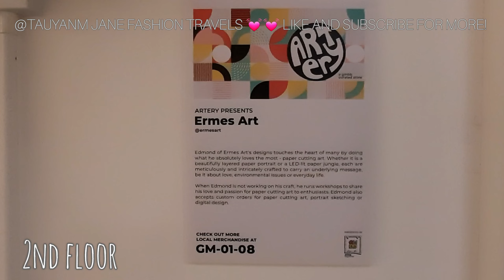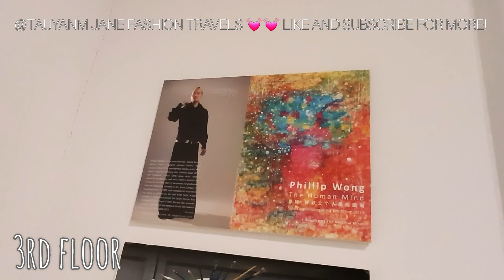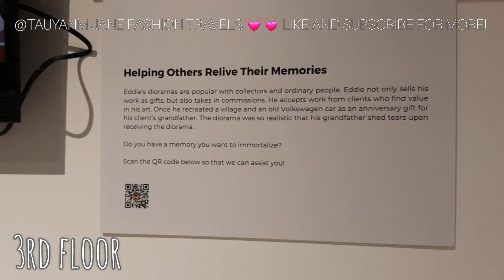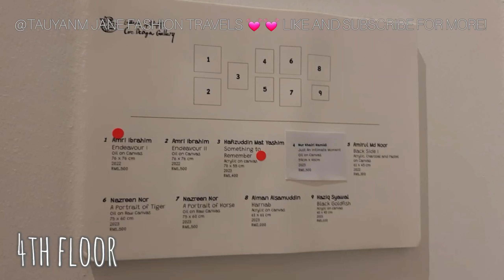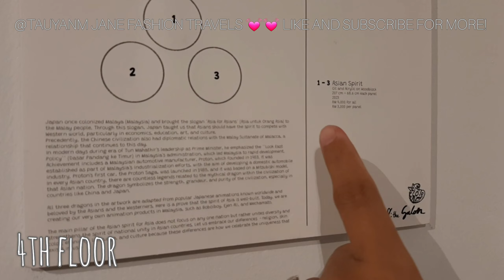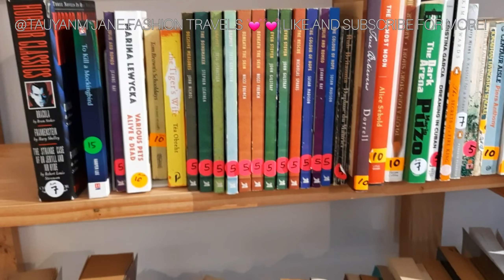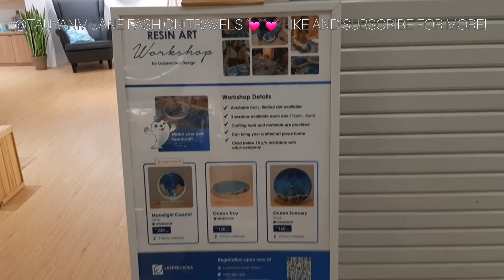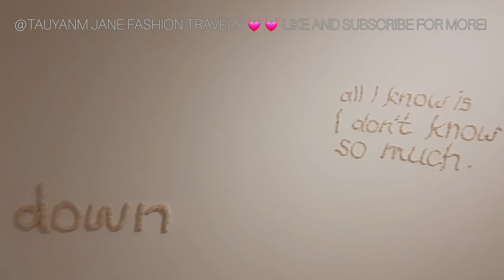GMBB KL: Walking Tour, See all the Arts | Crafts | Paintings | Workshops | Filipino-Malaysia Blogger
Filipino-Malaysia Blogger - Pls. New Video 2x a week! WATCH in 4K/HD! See you on my next Video! x0-Jane🤗 TAUYANM

-You may Embed the videos or Share the links instead. Appreciate your understanding Thx!

►FOLLOW/Connect! Let’s be friends!
Everything else just search: @tauyanm - jane fashion travels

►PLS. SUPPORT ME:
Your support inspires and allows me to continue creating videos for this channel, thank you so much in advance💕

►USE MY CODES:
-Model Management: janepremium30 for premium membership and model academy!!
-Olens code: tauyanm --to avail 10%off discount

Hi FRIENDS! Join our youtube meetup here on my channel
See you every Tuesdays & Fridays! x0- Jane😘
= ? NOVEMBER subbies let's gowwwww!!

💁🏻‍♀️Name: Mary Jane
🇵🇭From: Philippines
🇲🇾Living in: Kuala Lumpur, Malaysia
🇦🇪Dubai, United Arab Emirates: 7years
🇸🇬Singapore: 5years
📸Blogger, Youtuber, Digital Content Creator, 💃🏻Professional Model
📹 Gopro hero6, Iphone 11, very old samsung note🤣, canon g7x, canon dslr, Sony Handycam